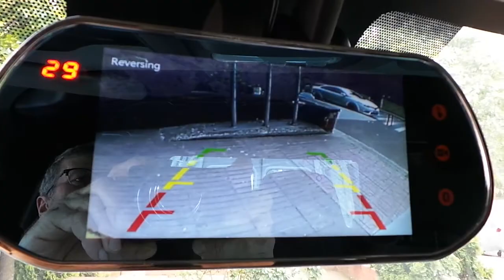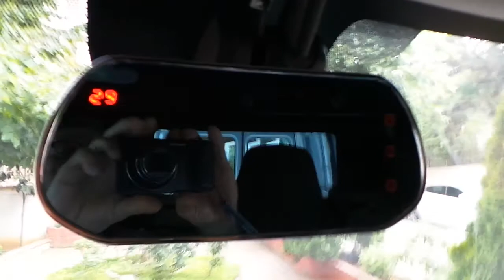Dikiz ayna monitör 7 inç geri görüş kamerası sesli park sensörü montajı Renault master minibüs